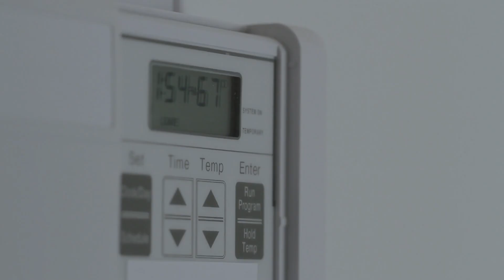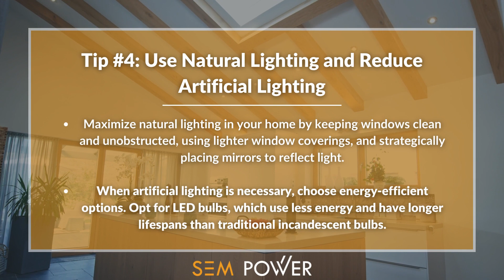Top Tips for Reducing Your Power Bill - residentialsolar and commercialsolar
💡 As a homeowner or business owner, reducing your power bill is always welcomed. But, it can be hard to know how you can practically cut down on costs.

💵 We want to provide helpful tips that will dramatically reduce your monthly power bill.

🤔 What can you do to lower your bill?

Upgrading to energy-efficient appliances, adjusting your thermostat, reducing water usage, utilizing natural lighting, switching to renewable energy sources, and unplugging electronics are practical ways you can slash your power bill.

🌴 Let SEM Power, a professional Florida solar installation company, help you cut down your monthly bills so you can put that money elsewhere.

😎 SEM Power is a trusted and experienced solar installation company that has helped thousands of businesses in Florida make the switch to solar.

🚀 The process of installing solar panels is quick and easy, and our team will handle everything from start to finish. We'll work with you to secure any necessary permits and make sure your system is properly installed and maintained, leaving you with a state-of-the-art solar system that will reduce your power bill.

power bill
reduce power bill
solar installation Florida
Tampa solar installers
Florida solar power
Tampa solar company
go green Florida
Florida solar installation
Florida solar power